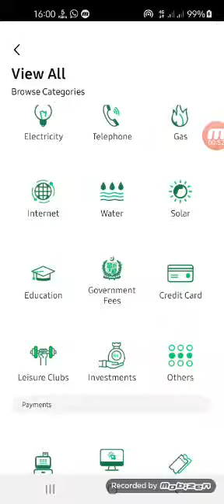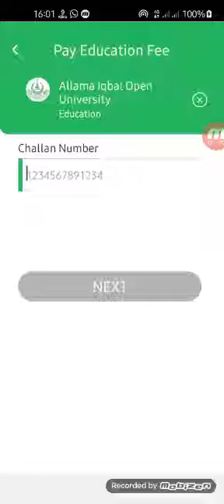Pay online Educational Fees through Easy Pesa | 2021